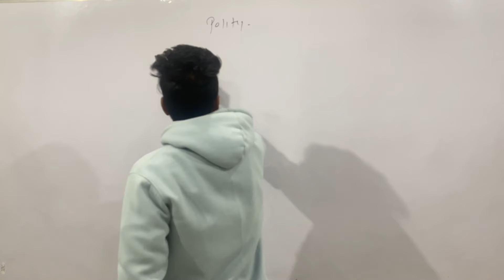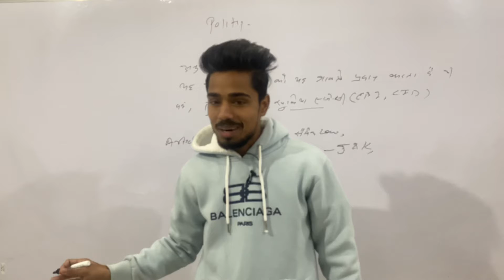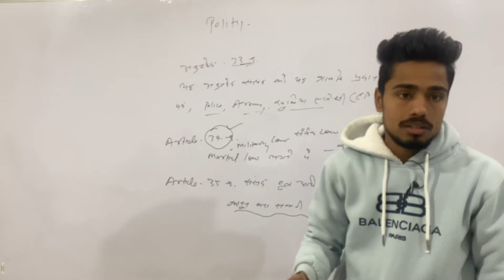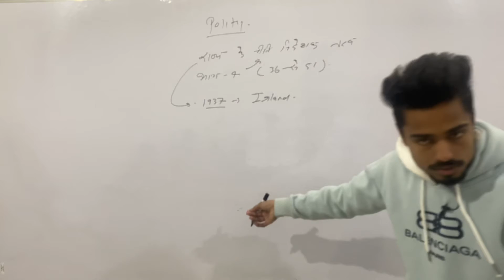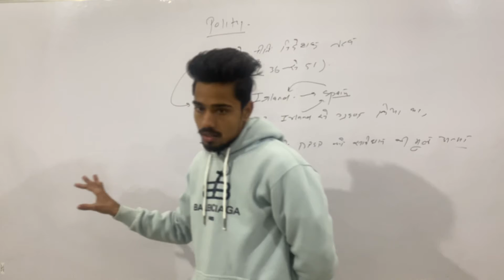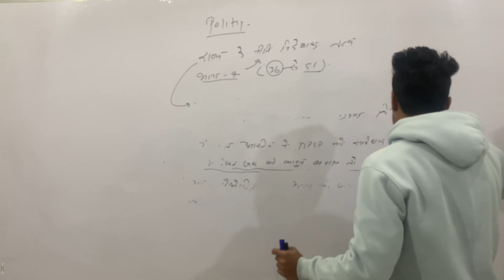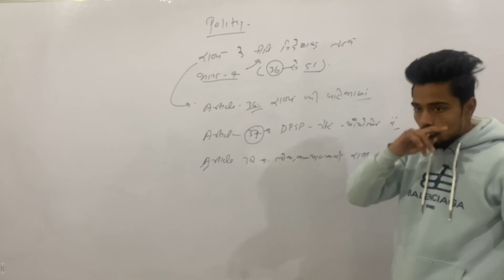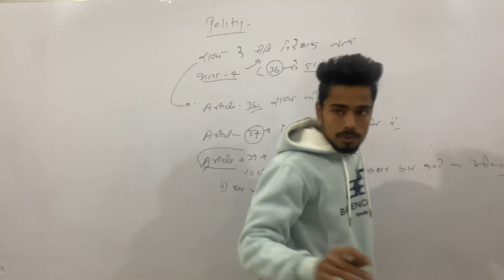Indian polity || Lecture - 21 || DPSP || For all competitive exam